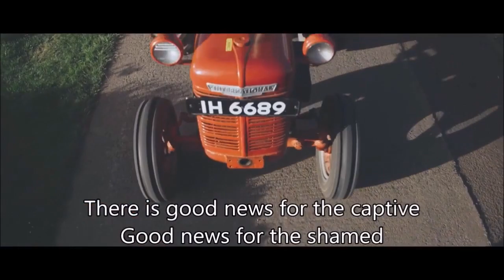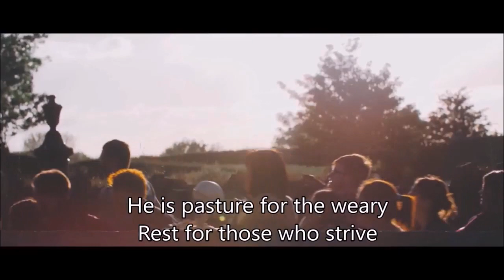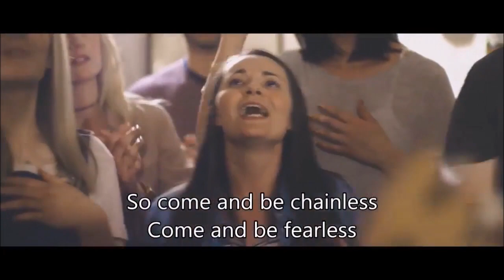7 Steps to Become a Christian - #5 - What do we make of Jesus?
Evening Prayer tonight
Thurs 14 Sept
7 Steps to Become a Christian - #5 – What do we make of Jesus?